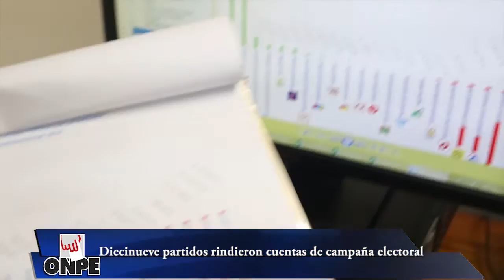ONPE: Resumen semanal de noticias (del 04/01/16 al 10/01/16)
Resumen de las actividades realizadas por la Oficina Nacional de Procesos Electorales (ONPE) durante la semana del 04 al 10 de enero de 2016.